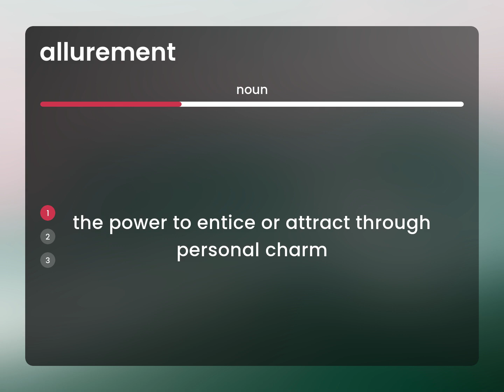Allurement — ALLUREMENT meaning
What is ALLUREMENT meaning?